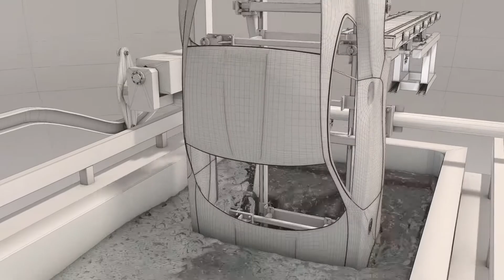3D ShowReel Fenice Art 2020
VIDEO ANIMAZIONI 3D e Vfx

L' animazione 3D consente di rendere “vivo” un prodotto: è possibile farlo muovere, sezionare e tutto ciò che riteniamo opportuno. Supponete di disporre di un set super attrezzato all’interno del quale è possibile veramente far vivere il prodotto che desiderate, senza alcun tipo di limite all’interno dell’ambiente 3D.

Tutto può essere modificato in base alle vostre esigenze e desideri grazie agli special effects video; perfino le scenografie e le inquadrature, senza alcun tipo di difficoltà. Per di più, grazie al software che utilizziamo, è anche possibile animare fluidi e componenti meccaniche.

VIDEO AZIENDALI - Fenice Art produzione video Milano si occupa di montaggio e produzione di video aziendali, spot pubblicitari, videoclip musicali, animazione 3d, rendering 3d, infografica, trailer, teaser, showreel, inviti digitali, computer grafica 3D, motion graphics, Vfx, creazione loghi. Agenzia Video milano, Agenzia comunicazione.